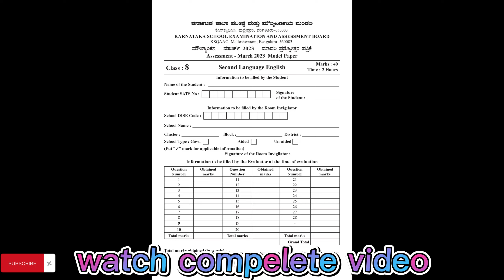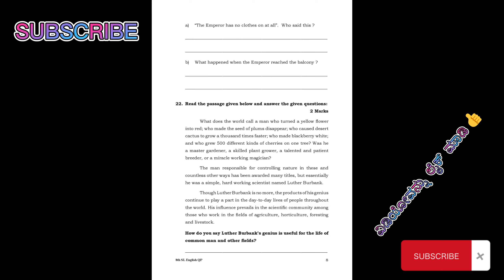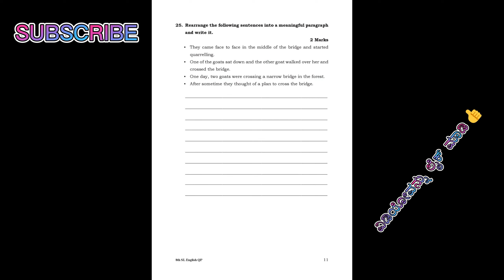8th standard public exam 2023 English model paper | 8th standard english kalika chetarike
8th standard english model question paper
8th standard english model question paper 2022
8th standard english model question
8th standard english model question paper first term
8th standard english model paper
8th standard english model question paper quarterly exam
8th standard english model question paper 100 marks
8th standard english model question paper and answer
8th standard english model question paper half yearly
8th standard english model question paper quarterly
8th standard english model question paper 2022 answer key
8th standard english model question paper 2nd term
8th standard english model exam paper